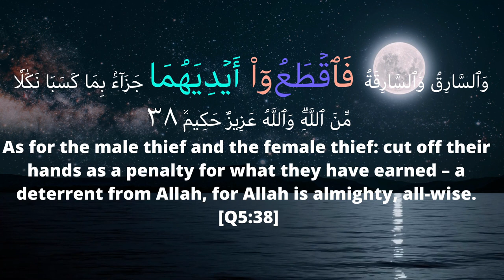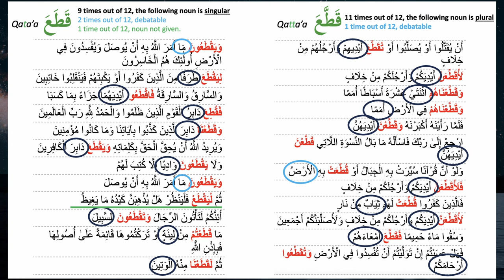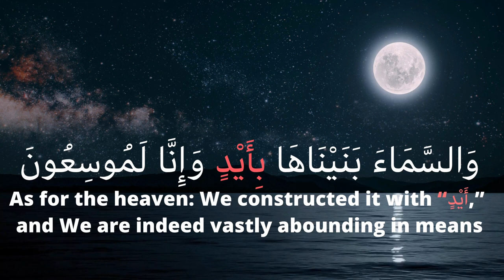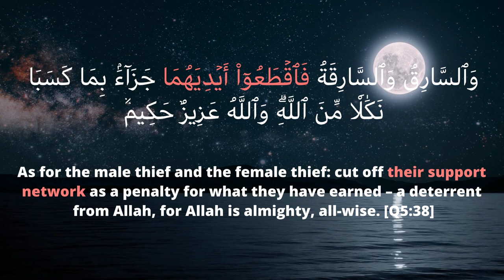Does the Quran command the amputation of hands? Commentary on Q5 38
A great video by Chillin' with Scripture
The link to the channel is: